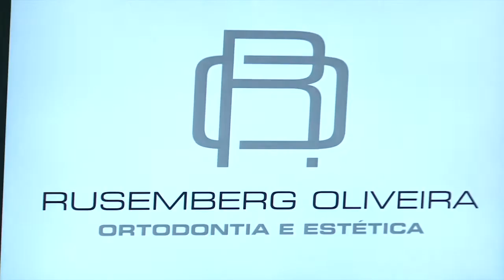QUEM FAZ E ACONTECE "Clínica Dr. Rusemberg" - Paulo Navarro